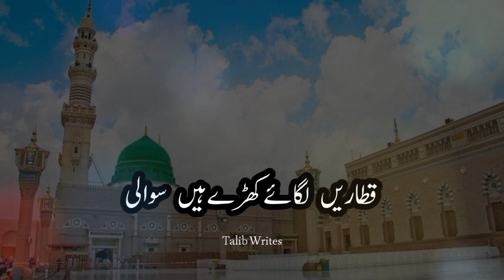Khula Hai Sabhi K Liye Baab e Rehmat |Naat Status |Islamic Status |Whatsapp Status |Jumma Status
Talib Writes
Khula Hai Sabhi K Liye Baab e Rehmat |
Naat Status |
Islamic Status |
Whatsapp Status |
Jumma Status
New Naat

Salam
This is Talib Writes YouTube channel
In shAllah talibwrites shell keep posting regularly